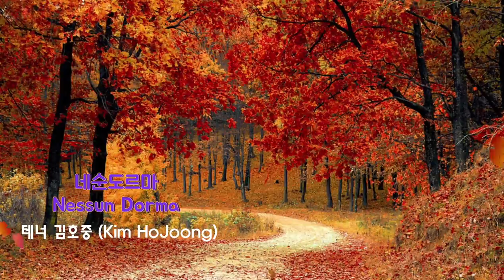그 스승과 그제자 - '네순도르마'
네순도르마
 NessunDorma

nessun dorma
네순도르마
(아무도 잠들지 말라)
nessun dorma
네순 도르마
tu pure o principessa
뚜 뿌레 오 쁘린치페싸
(당신도 공주여)
nella tua fedda stanza
넬라 뚜아 뿌레따 스탄짜
(당신의 차가운 방에서)
guardi le stelle
과르 디 레 스텔레
(별을 바라보네)
che fremono
께 뜨레마노
(사랑으로 떨고)
e di speranza
다모레 에 디 스페란짜
(희망으로 떠네)
ma il mio mistero e chiuso in me
마 일 미오 미스테로 에 끼우 조 인 메
(하지만 나의 비밀은 내게 있으니)
il nome mio nessun sapara
일 노메 미오 네순 사프라
(아무도 나의 이름을 모르네)
no no sulla tua bocca lo diro
논 노 술라 뚜아 뽀까 로 디로
(아니 아니 내입으로 당신에게 말하게 되리)
quando la luce spelendera
과도 라 루체 스프렌데라
(빛으로 환해질 떄에)
ed il mio bacio sciogliera il silenzio
에딜미오 바치오 쇼리에라 일 시렌지오
(내 키스는 고요함을 깨뜨리고)
che ti fe mia
께 띠 파 이마
(당신을 내것으로 만들리)
dilegua o notte
디레과 오 노떼
(사라져라 밤이야)
tramontate stelle
뜨라몬따떼 스텔레
(희미해져라 별이여)
tramontate stelle
alla'alba vincero
알 알바 빈체로
(새벽이되면 나는 이기리)
vincero vincero
빈체로 빈체로
(이기리 이기리)

※그스승의 그제자라는
말은 이럴때 하나봅니다.
정말 멋진 소리를 가진
두분이십니다.

KineMaster
CapCut
Inshot
VLLO
Video Maker
Power Direct
Background Eraser
Snapseed
글씨팡팡
멸치

음원출처)
네순도르마
Nessun Dorma
중국창건 70주년 기념음악회  [중국조선족음악회]
하얼빈, 2019.
중국하얼빈하모닉
지휘 : 권태성
테너 허창(Xuchang)
중국음악학원 교수